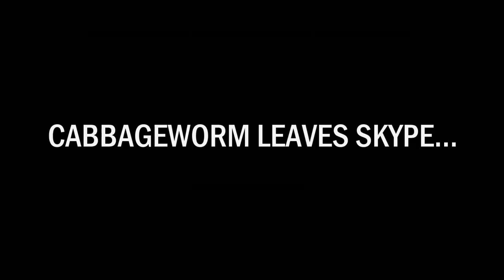DayZ Standalone - TREBLE AT THE PIANO HOUSE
The longest 'Short' yet! CabbageWorm and I get a tip off of some bandits camping in the piano house. Naturally we do our best to combat them!

I'll be honest, this has been a horrible video for me to put together. I hate how I handled things, and in hindsight I would have acted very differently. But hey, you've just gotta live for the moment!

As always, all footage was shot on the UKA Server. Find out more and join the alliance